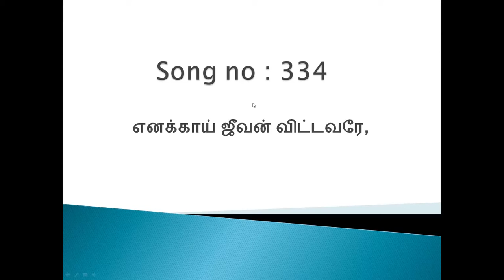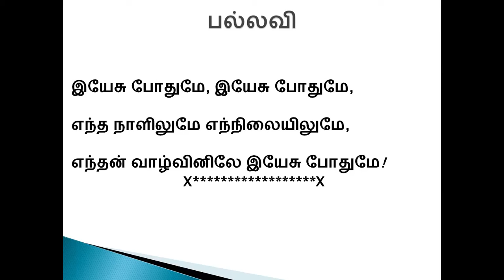உயிர்தெழுந்த வல்லமை (The power of Resurrection)